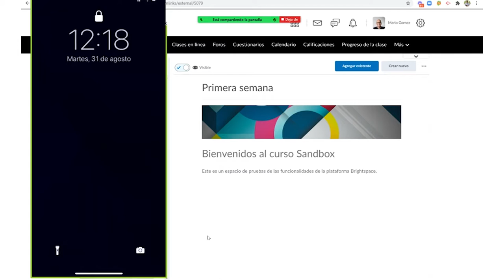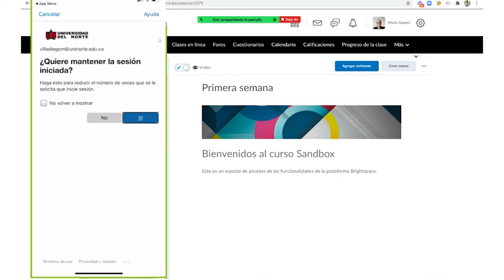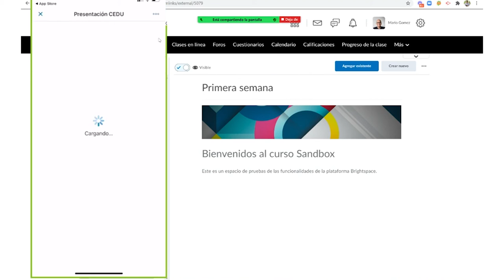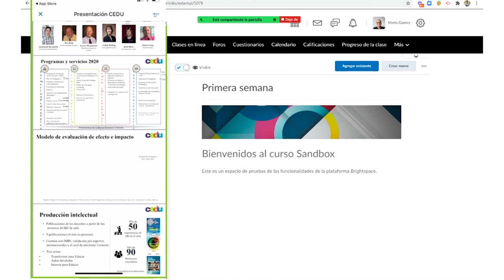Descarga la aplicación móvil PULSE